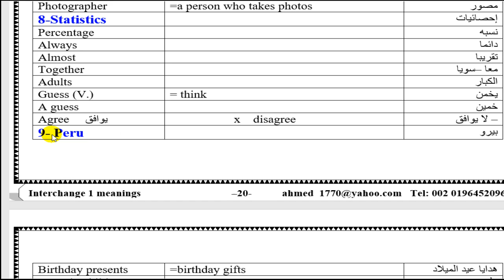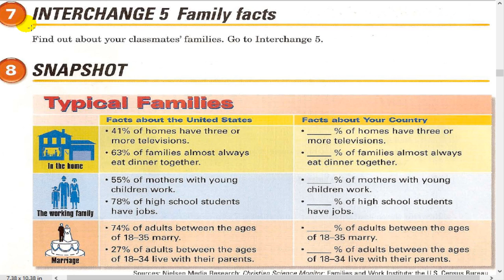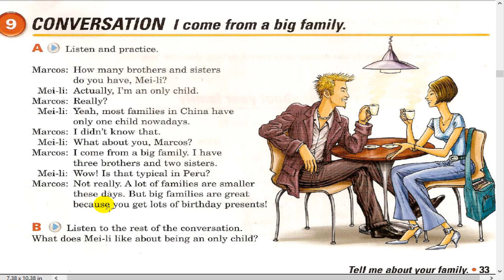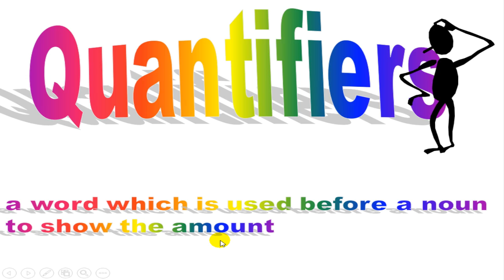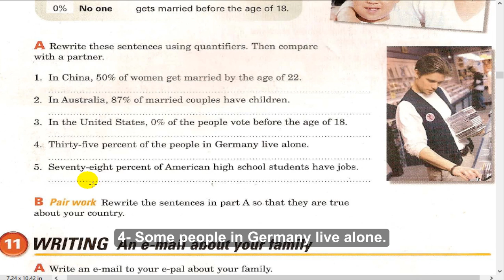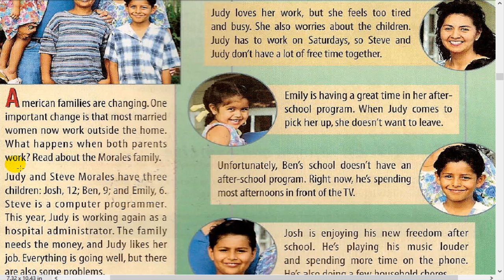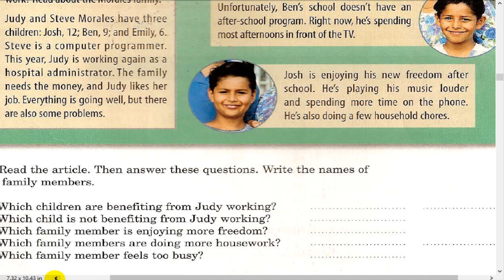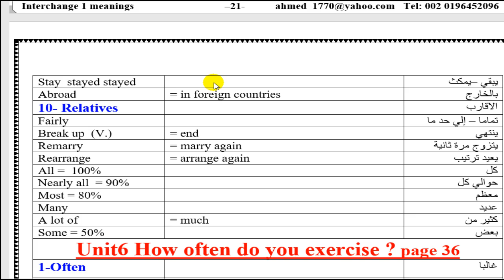كورس انجليزي الجامعة الامريكية انترتشينج Interchange المستوى الثالث، المحاضره 10